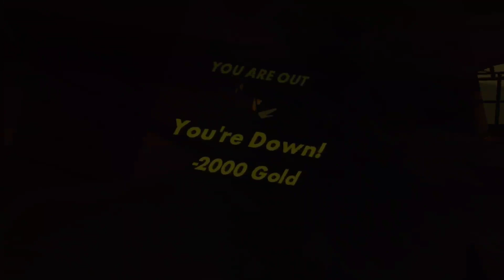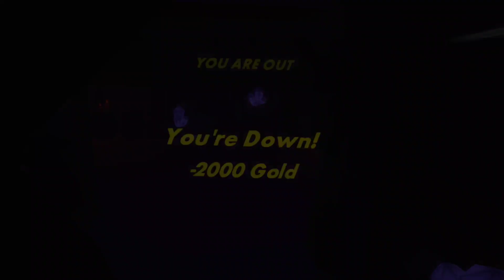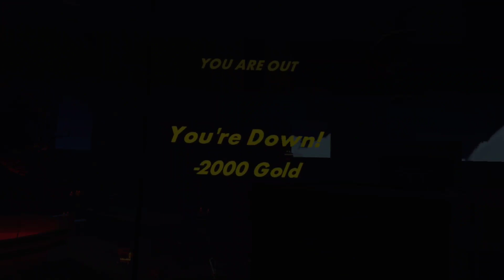Beating "The Curse of the Crimson Cauldron" RecRoom.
today im beating The Curse of the Crimson Cauldron in recroom